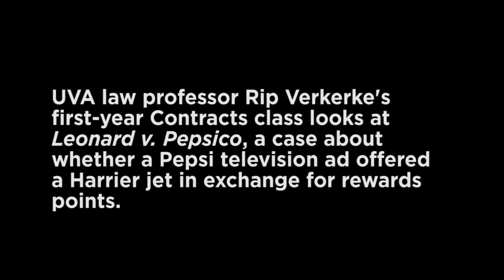Using Technology to Teach Leonard v. Pepsico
Professor Rip Verkerke redesigned his first-year Contracts course to have a "flipped" classroom model in which standard lectures are delivered online outside of class, while class sessions are reserved for discussion and group activities. Here, Verkerke guides a group activity based on the case Leonard v. Pepsico. Verkerke received a University of Virginia Hybrid Challenge Grant to remake the course.